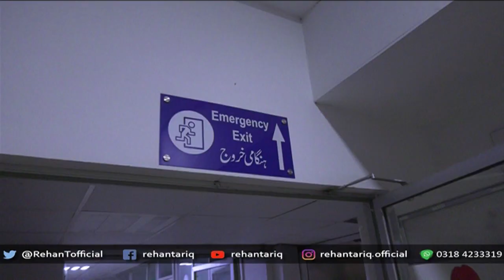PIC Lahore under attack by Lawyers | کارڈیالوجی میں وقلا گردی | Rehan Tariq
Large group of lawyers started marching from Mall Road and traveled to the PIC. The protest quickly turned violent after the lawyers shuttered the entrance and exit points of the hospital and then started throwing stones and bricks at the façade. Pictures and video from the site show damaged equipment inside the hospital. The rioting lawyers also damaged cars parked in the hospital and even broke windows. The emergency ward, where patients receive critical care, was also not spared, spreading panic.

As the situation worsened, Punjab Information Minister Fayyazul Hasan Chohan reached the PIC to try to negotiate peace. The lawyers—believed to number in the hundreds—turned on the lawmaker, with footage on Geo News showing them pulling his hair, ripping his clothes and beating him with their fists. Chohan has claimed the lawyers were attempting to kidnap him and vowed to file First Information Reports against anyone found responsible for this crisis without any discrimination or favor